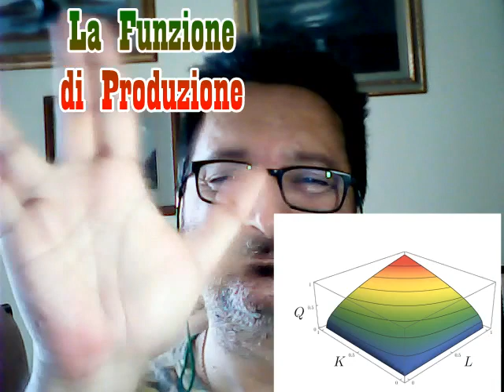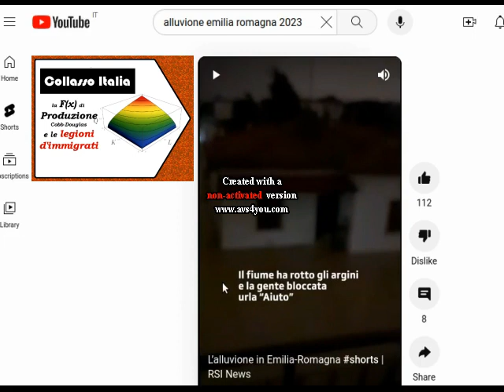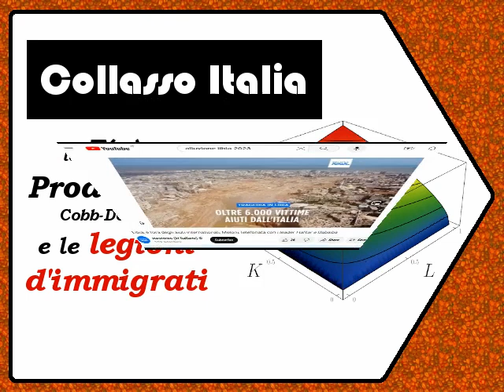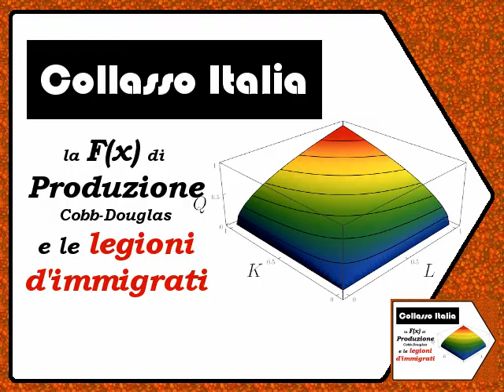collasso Italia: dove mettervi le legioni d'immigrati quanto la Funzione di Produzione Cobb-Douglas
dove potete mettervi la crescita potenziale! 🤣

[ 0:00] opening
[ 0:33 ] _la funzione di produzione_

⚠️⚠️⚠️ *ATTENZIONE*
La f(x) di produzione é una _ideologia_ perché é solo *il modello input/output di Leontief*
che permette un'analisi e controllo e previsione di brevissimo periodo nei settori,
tenendo presente anche le innovazioni di processo/prodotto settoriali

[ 4:38 ] keynesiani e monetaristi sono fuori di testa
[ 8:18 ] _keynesiani+cattocomunisti  sono come hitler_

👉 La strategia della RIGENERAZIONE di Soros (e la dottrina Monroe/Bush) osservate in prospettiva Storica

👉 Rigenerazione Soros - Il Contratto Segreto: Storia ed Applicazione (in sintesi)

👉 Quale fu il ruolo dei Mass Media italiani, nell'Epidemia Covid19?!

[ 9:33 ] cosa é il processo del collasso
[ 12:08 ] *dove mettervi gli immigrati e f(x) Cobb-Douglas*
[ 13:08 ] *dove mettervi la vs crescita potenziale!*

Il file è in Copyleft(BY-ND-NC)